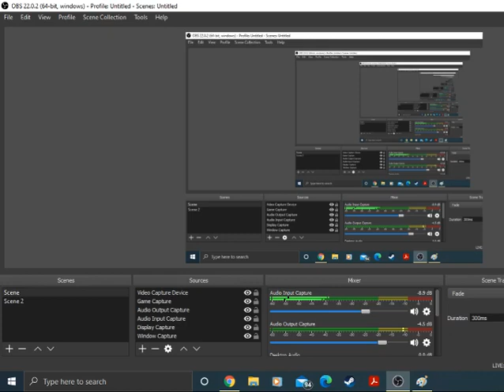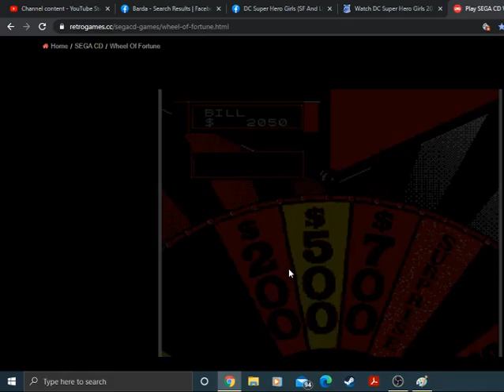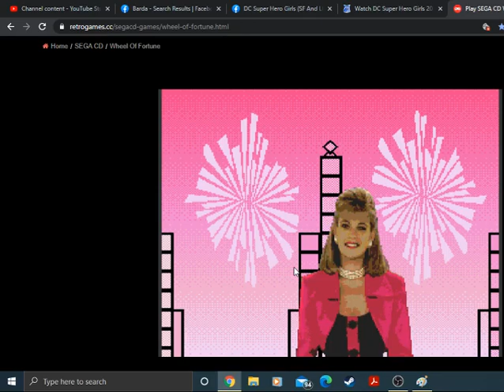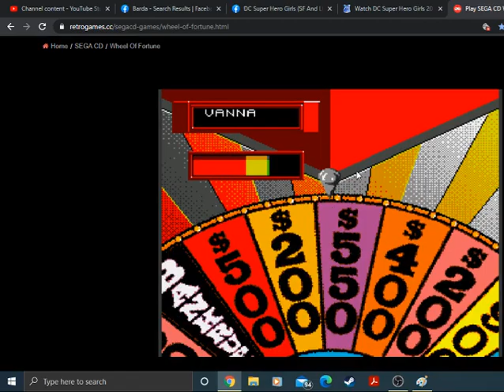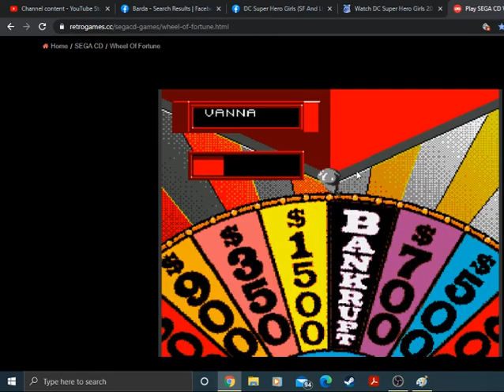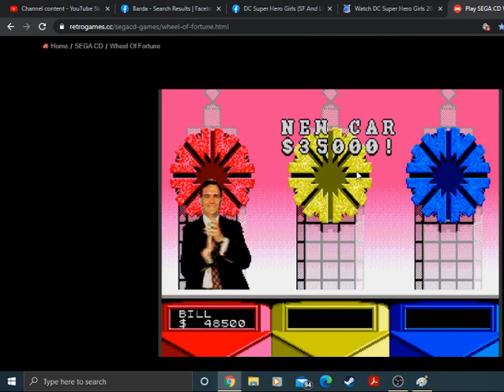5,000 Subscribers Special for Thunderbirds501 (Part 9)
Now comes segment 9 of the Special in which we play the Sega CD edition of Wheel of Fortune. Will we get TBirds a big win out of this?